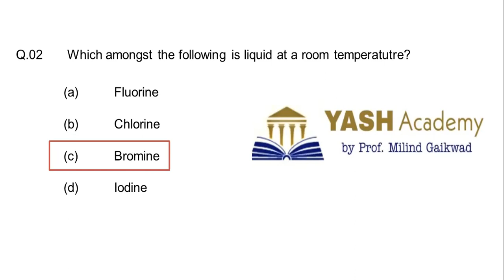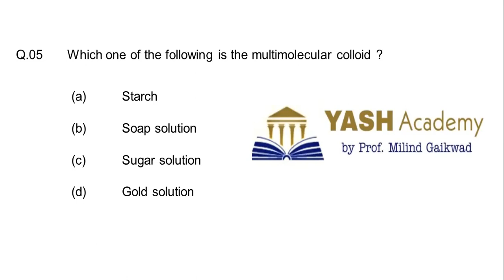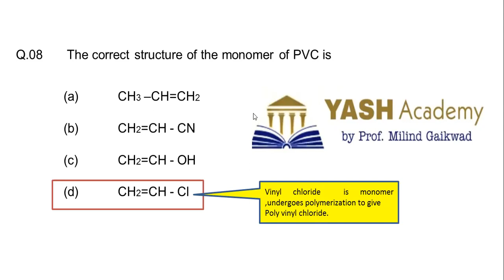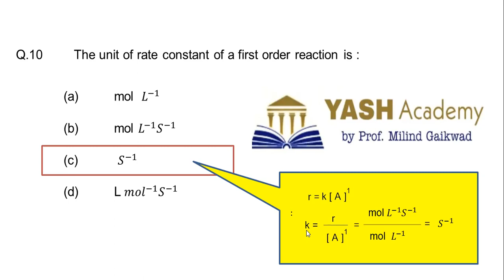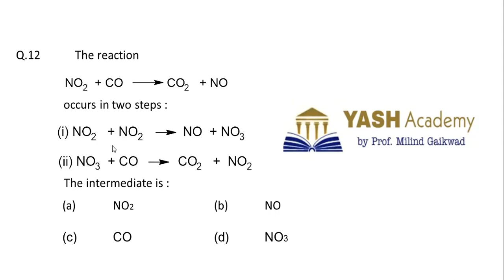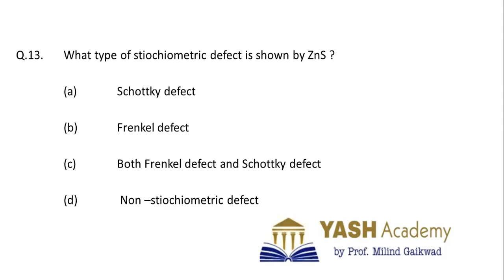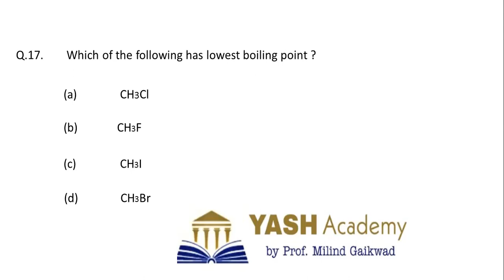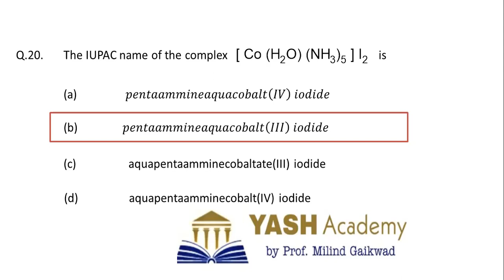Most expected Questions of Chemistry |Video-03 | MHT CET 2022| Yash academy | Milind Gaikwad Sir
Most expected

Questions of Chemistry | MHT CET 2022|Yash academy | Yash Academy | Milind Gaikwad Sir